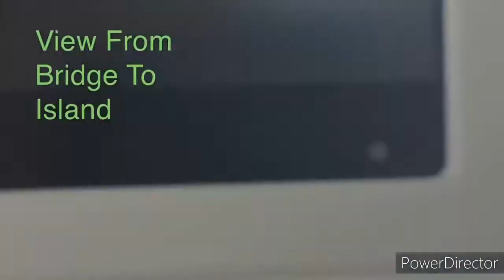My Family And Friends Beach Trip